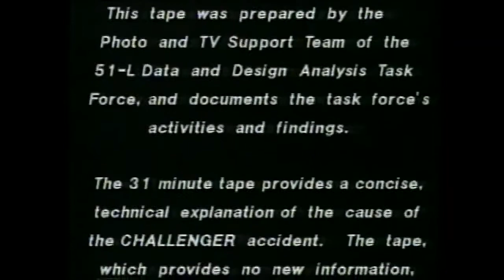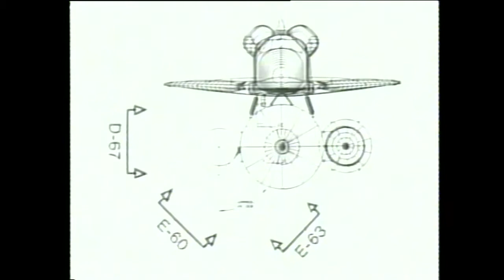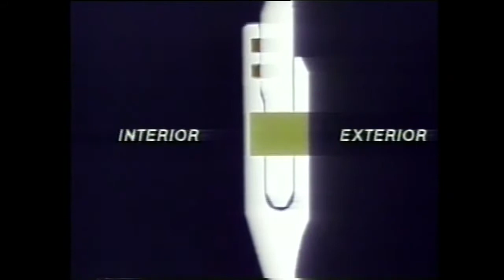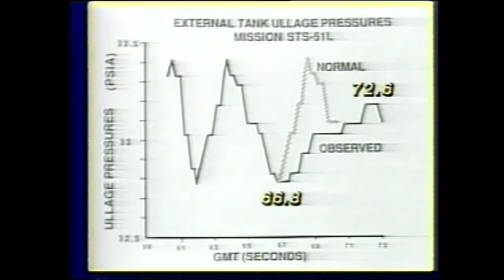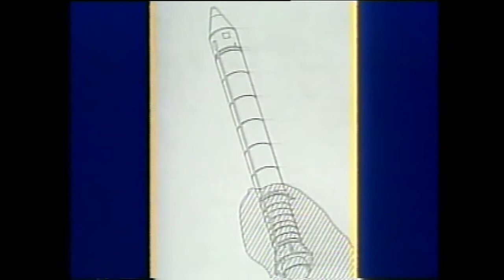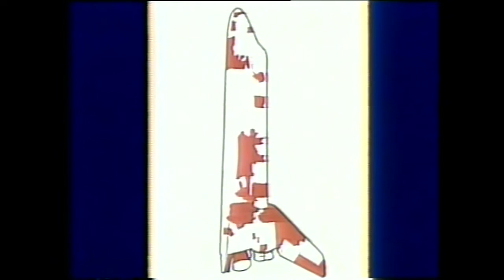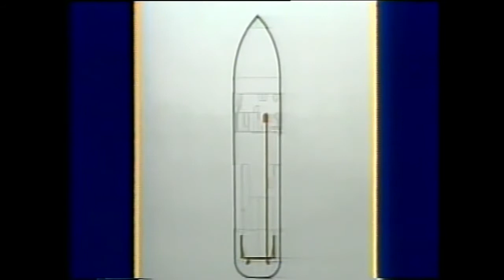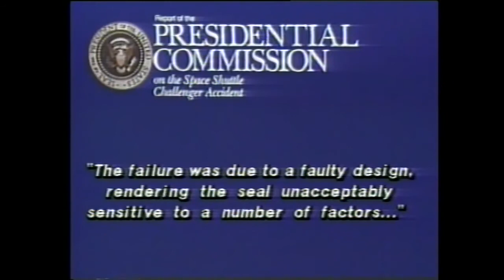Space Shuttle Challenger Accident Investigation (1986)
Video courtesy: NASA

NASA documnetary detailing the events surrounding the loss of OV-099, Space Shuttle Challenger, shortly after the launch of the 25th flight of the Space Transportation System, Mission STS-51L, on 28 January, 1986, and the subsequent investigation into the loss of the vehicle and its crew of seven. The investigation shows that the Solid Rocket Booster field joints were of an insufficiently fault-tolerant design and when the vehicle was launched at below-normal temperatures, hot exhaust gasses leaked on ignition, damaging the integrity of the field joint, leading to a breach in the external tank and destruction of the orbiter.

The most viewed aviation channel on YouTube.